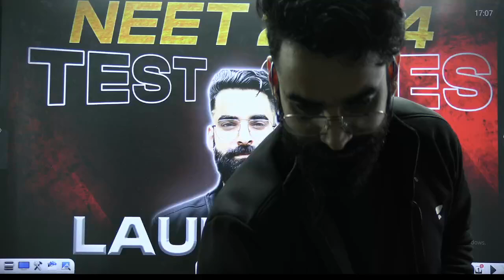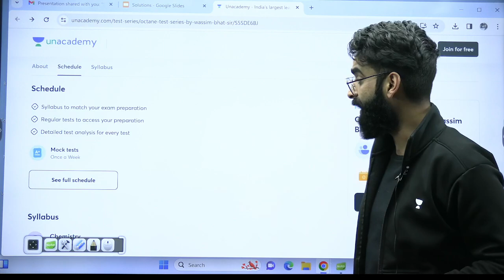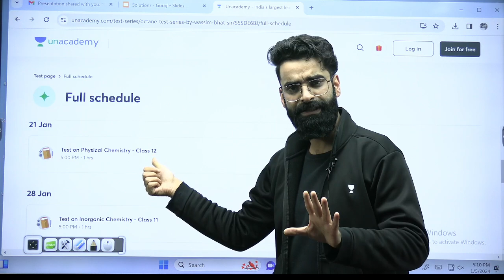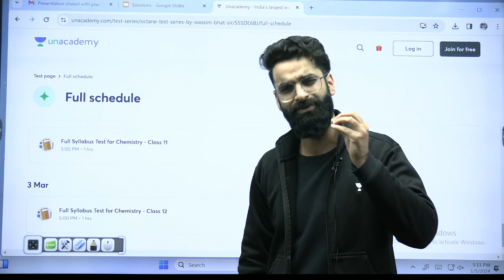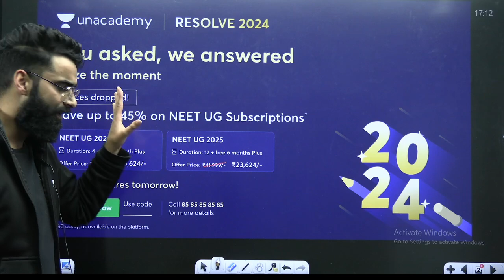FREE Test Series For NEET 2024🔥🔥🔥 | Wassim bhat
Embark on Your NEET 2024 Journey with Wassim Bhat Sir: Unlock Success with a FREE and Dynamic Test Series! 🚀🔥 Prepare for the National Eligibility cum Entrance Test (NEET) with confidence, as Wassim Bhat guides you through a comprehensive, thoughtfully crafted test series designed to enhance your skills and boost your performance. Don't miss this opportunity to excel in NEET 2024 – Join Wassim Bhat's FREE Test Series now!
You can enroll to Unacademy Subscription and get the following benefits:
1. Learn from your favorite teacher
2. Dedicated DOUBT sessions
3. One Subscription, Unlimited Access to Live Online Classes and Videos
4. Real-time interaction with best-in-class teachers
5. You can ask doubts in live online classes
6. Limited students in each Class
7. Download the videos & watch them offline